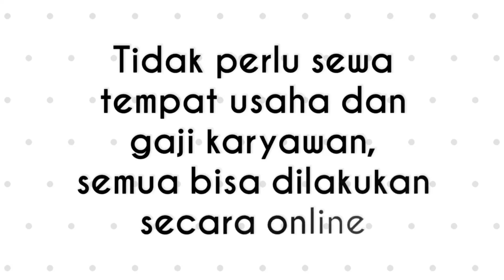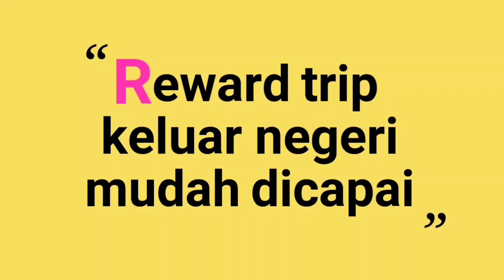Bingung Mau Usaha Apa? MCI aja!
Mengapa saya selalu memposting  Bisnis, Produk maupun Testimoni dari MCI?

karena :
1.Dalam menjalankan Bisnis MCI,tidak perlu Ijazah, tidak perlu gelar apapun, tidak perlu dari kalangan berada, tidak perlu cantik ataupun tampan, tidak masalah apapun status sosial Anda, tidak melihat berapapun usia Anda. Selagi ada niat, mau kerja keras, konsisten dan semangat yg positif, siapapun Anda pasti akan berhasil di MCI 👍

2. Produk MCI, Semua Aman untuk di konsumsi oleh Siapa aja, dari kalangan Muda sampai Tua, dari yang sakit berat maupun ringan, semua sudah bersertifikat halal.

3. Testimoni MCI, 100% Real dari mereka yang sudah merasakannya..bukanlah setting untuk menaikkan nama MCI. dari penyakit berat seperti Kanker, Tumor, Kista maupun demam, dll sudah dirasakan oleh para member maupun non member MCI.

Dan Jangan Pernah Mendewakan produk MCI, bahwa dengan menggunakan produk MCI semua penyakit akan sembuh dan tidak perlu berobat kedokter. "Itu adalah SALAH"

Jadikan Produk MCI sebagai Produk Tambahan untuk kita dan keluarga, agar tetap sehat dan terlindungi dari penggunaan obat yang terus menerus.

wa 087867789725